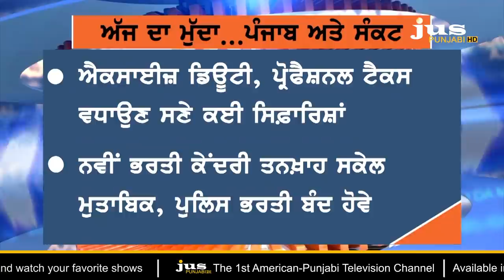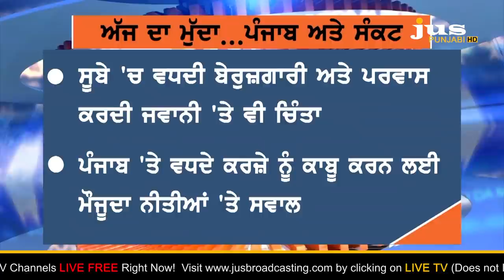Which Leader can Save Punjab ? | Ajj Da Mudda | KP Singh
🔴 ਮੌਨਟੇਕ ਸਿੰਘ ਆਹਲੂਵਾਲੀਆ ਦੀਆਂ ਸਿਫ਼ਾਰਿਸ਼ਾਂ 'ਤੇ ਅਸਲ ਸਵਾਲ ਕੀ ?

🔴 ਬਾਦਲ ਸਰਕਾਰ ਵੇਲੇ ਬਿਜਲੀ ਸਮਝੌਤਿਆਂ ਤੋਂ ਕਿਵੇਂ ਛੁੱਟ ਸਕਦਾ ਹੈ ਖਹਿੜਾ ?

🔴 ਪਰਵਾਸ ਕਰਦੀ ਜਵਾਨੀ ਤੇ ਸਰਮਾਏ ਨੂੰ ਸਾਂਭਣ ਲਈ ਕਿਹੜੀ ਨੀਤੀ ਦੀ ਲੋੜ ?

🔴 ਪੰਜਾਬ ਨੂੰ ਦਰਪੇਸ਼ ਸੰਕਟਾਂ 'ਚੋਂ ਕੱਢਣ ਲਈ ਕਿਹੜੀ ਧਿਰ ਤੋਂ ਉਮੀਦ ਕਰੀਏ ?

🔴 ਸੀਨੀਅਰ ਪੱਤਰਕਾਰ ਹਮੀਰ ਸਿੰਘ ਤੋਂ ਸੁਣੋ...ਕਿਵੇਂ ਬਚੇਗਾ ਪੰਜਾਬ ?